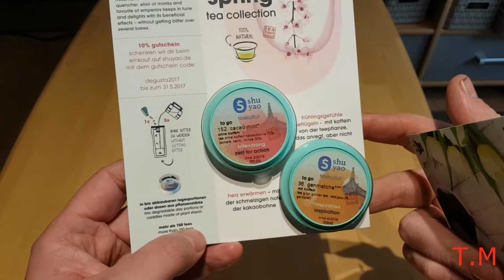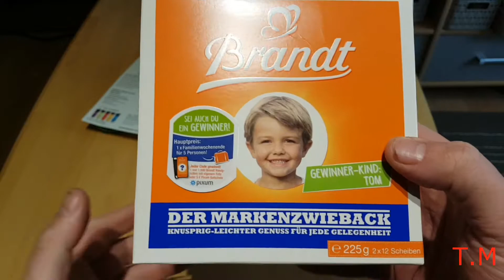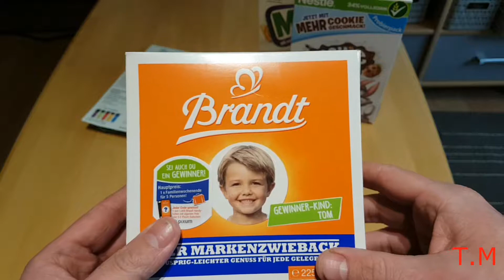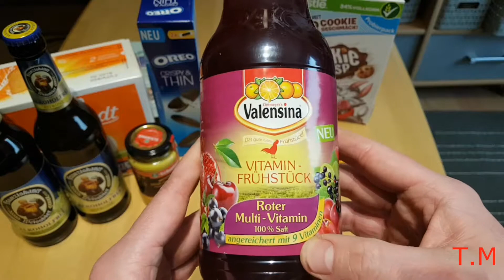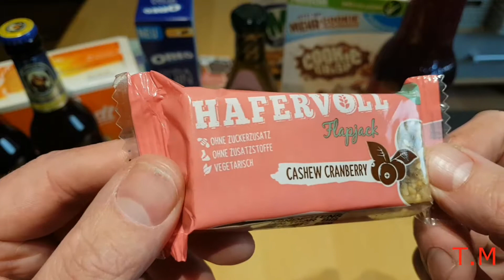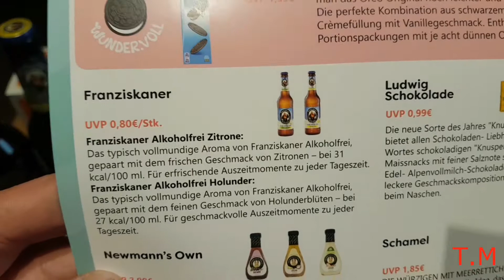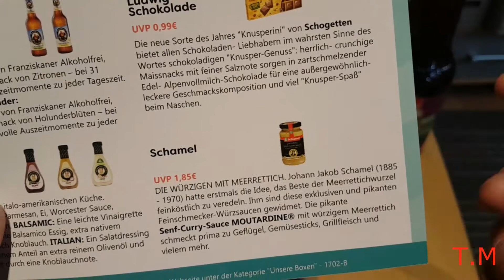Degustabox Unboxing März 17 Box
Bitte über den Link bestellen dann bekommt ihr die erste Box für 7,99: